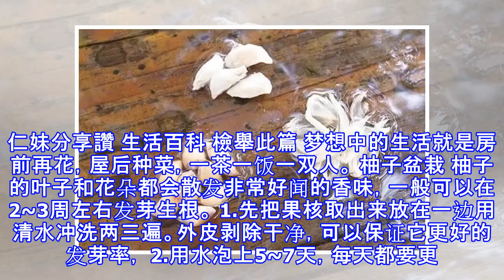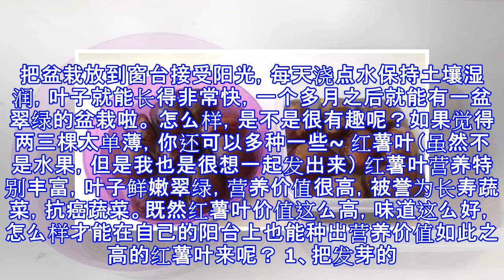前線吃緊…女大生上「奏摺」跟父皇討要生活費，結果爸爸的神回應完爆她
仁妹分享讚 生活百科 檢舉此篇 梦想中的生活就是房前再花，屋后种菜，一茶一饭一双人。 柚子盆栽 柚子的叶子和花朵都会散发非常好闻的香味，一般可以在2~3周左右发芽生根。 1.先把果核取出来放在一边用清水冲洗两三遍。外皮剥除干净，可以保证它更好的发芽率， 2.用水泡上5~7天，每天都要更换水，这样水才不会臭，籽也不会坏掉。 3.一个礼拜之后上面的胶质就被完全去除了。找个杯子装上湿润的泥土，将泡过的柚子籽在皿器中摆好，小头朝上种子排列好后，适量喷点水，再取适量的土将种子覆盖 4.最后再铺上一层小石子，可以防止柚子籽发芽时冲劲过猛把土层掀翻。 板栗盆栽 种植方法： 1. 挑几个饱满完整的板栗，尖头朝...